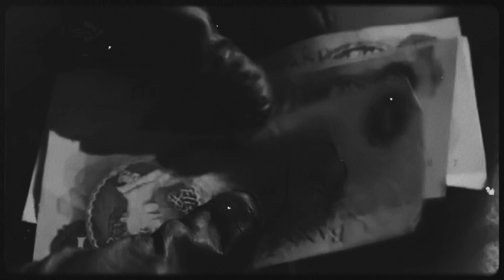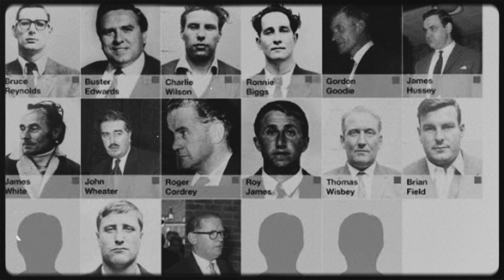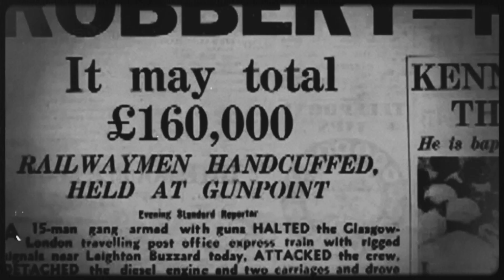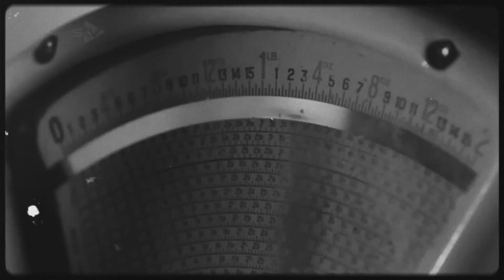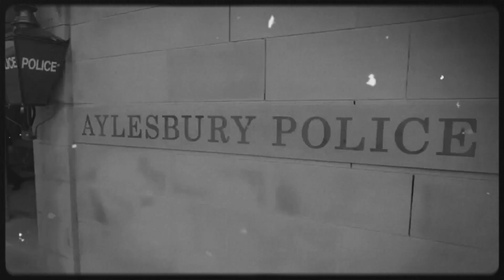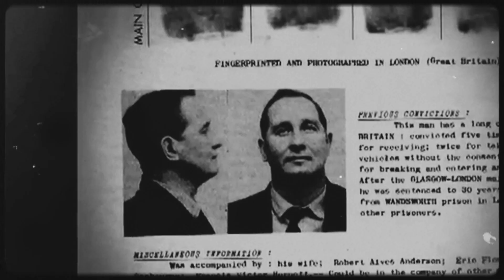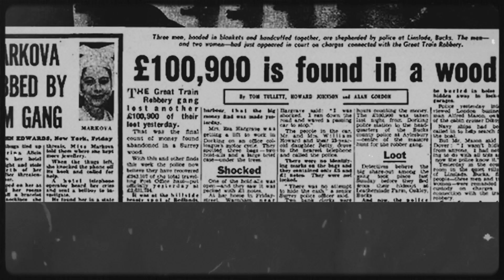The Great Train Robbery of 1963: A Heist That Shocked the World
In 1963, a group of daring criminals pulled off one of the most infamous heists in history: The Great Train Robbery. This meticulously planned and executed crime shocked the world and captured the imagination of countless people. Join us as we delve into the details of this audacious robbery, the masterminds behind it, and the aftermath that followed.